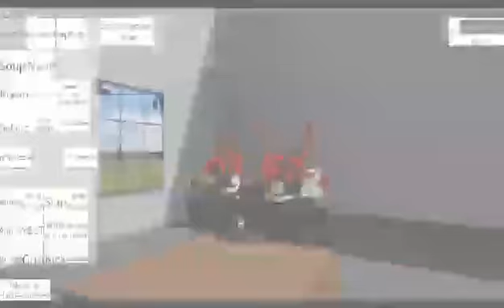Trailer for Ninjapizza9